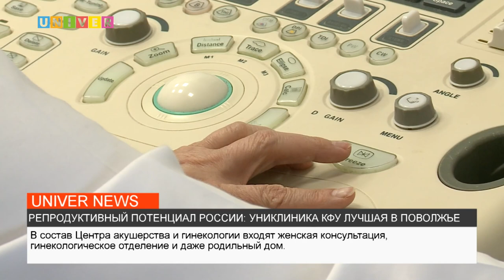РЕПРОДУКТИВНЫЙ ПОТЕНЦИАЛ РОССИИ: УНИКЛИНИКА КФУ ЛУЧШАЯ В ПОВОЛЖЬЕ